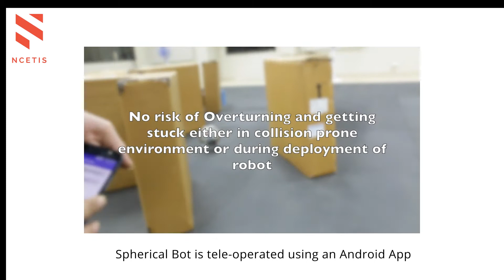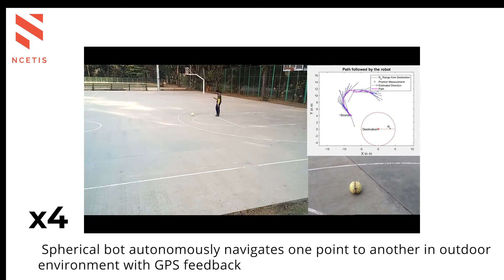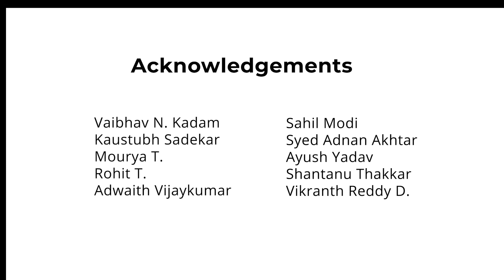Spherical Robot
NCETIS is an initiative by IIT Bombay & Ministry of Electronics & Information Technology (MeitY) Govt. of India under its flagship Digital India Program.

The spherical robot has a ball-shaped outer body that houses entire electronics inside it. The robot is controlled in autonomous and manual modes. The camera mounted on the robot provides visual feedback which is then transmitted to the operator thereby enabling better control of the robot’s movement. The inexpensive and throwable robot can be used for autonomous applications such as indoor mapping, detection of sound and fire sources, etc.